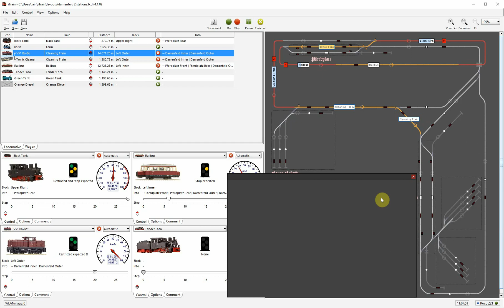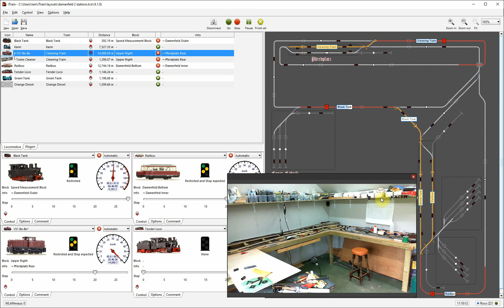Railcom working with iTrain 4.1 and Z21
A short demo of iTrain 4.1 working with Railcom showing it controlling 3 locos completely automatically using a Z21 and DR5088RC feedbacks. There are no routes set, this is using the internal iTrain logic for routes and control